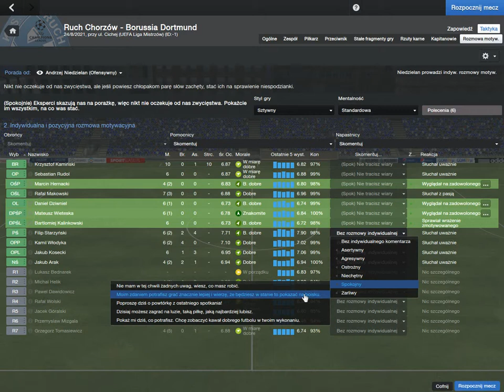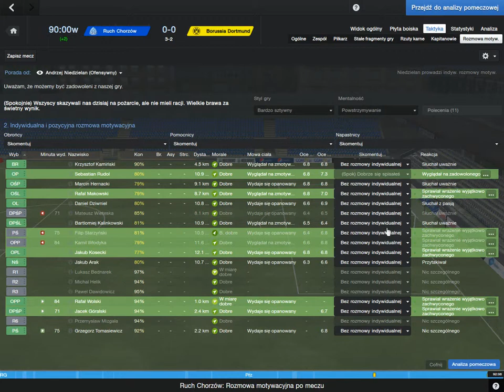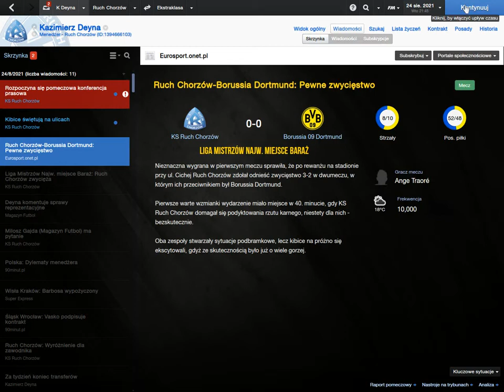Eliminacje LM 2021/22: Ruch - Borussia dortmund 0:0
Dla koneserów taktyki